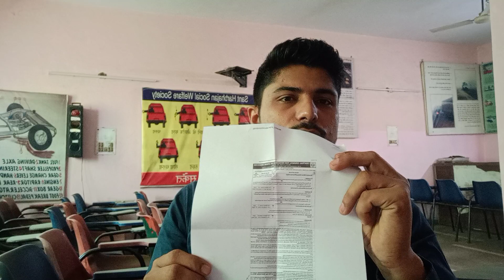DELHI DRIVER RECURITMENT 2020 / MINISTRY OF AYUSH DRIVER RECURITMENT /GOVERMENT DRIVER JOBS 2020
ABOUT THIS VEDIO- DELHI DRIVER RECURITMENT 2020 / MINISTRY OF AYUSH  DRIVER RECURITMENT /GOVERMENT DRIVER JOBS 2020
delhi police driver recruitment 2020,
delhi police driver recruitment,
delhi police constable driver recruitment,
delhi police constable driver recruitment 2019,
delhi driver vacancy,
delhi driver job,
delhi driver jobs